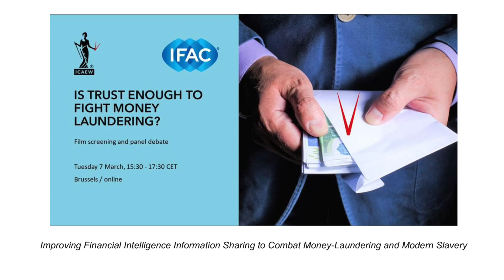Viktor Ivanov: Is Trust Enough to Fight Money Laundering?